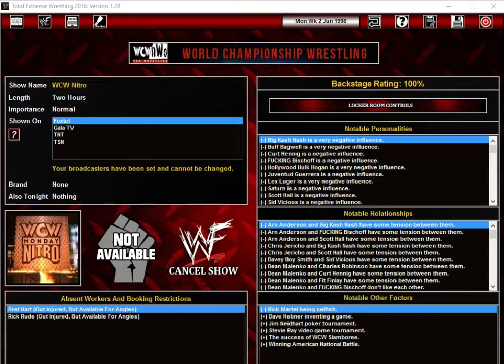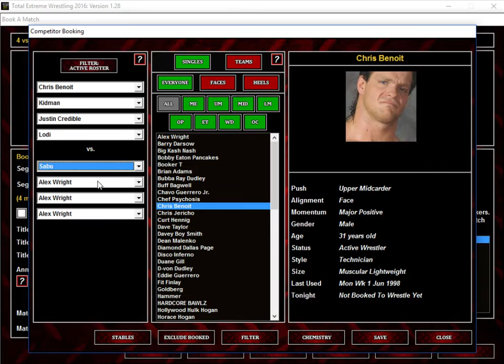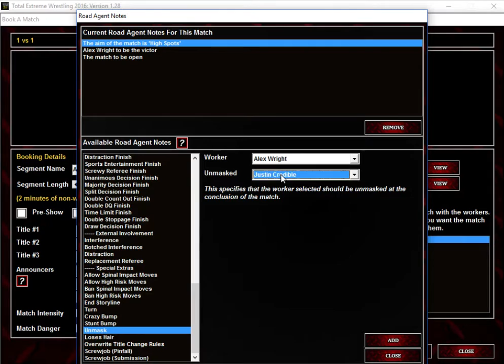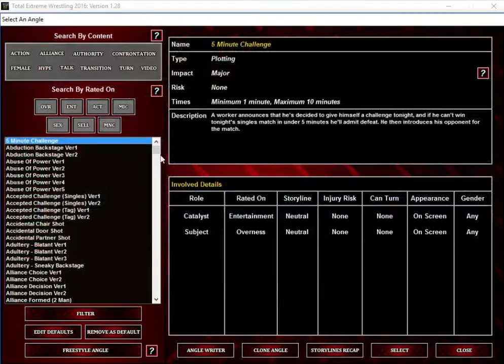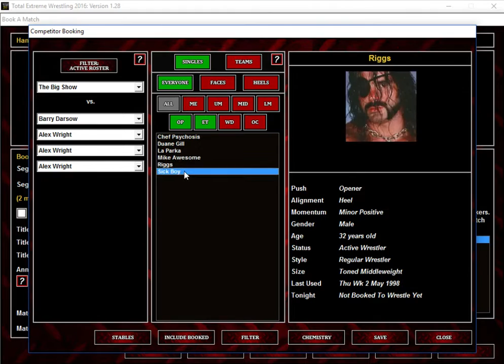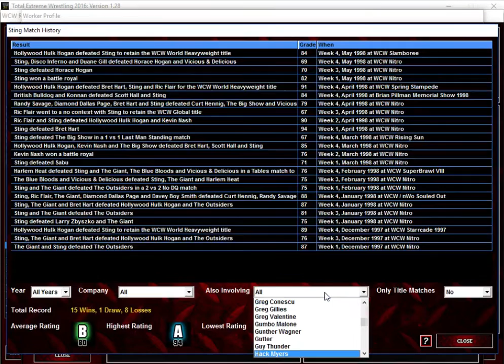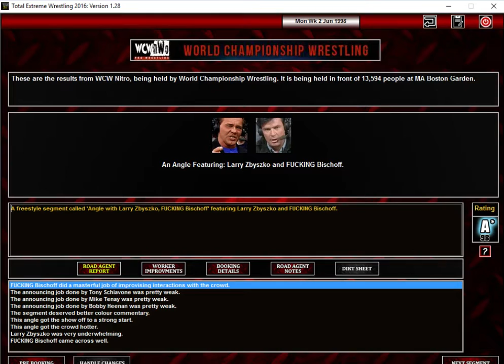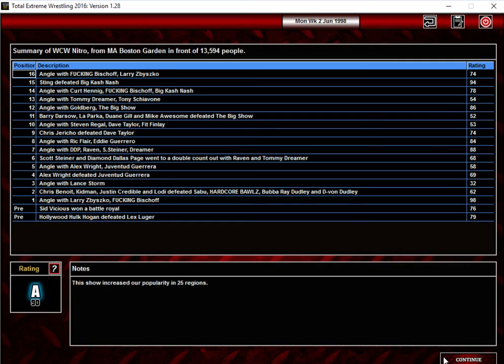EPISODE 58! HUGE MAIN EVENT! TEW 2016 DUAL MONDAY NIGHT WARS WITH CHADD TALKS!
Welcome to Episode 58! Join us as we book towards Great American Bash!